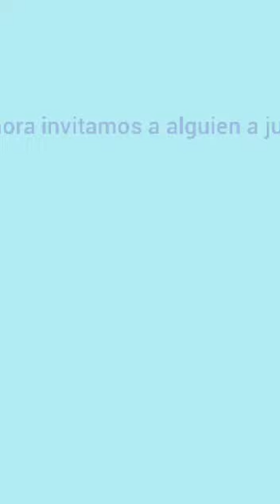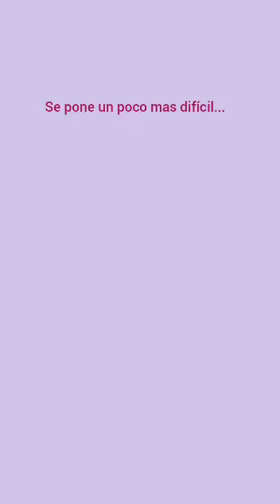Jugamos con telas y pelotas